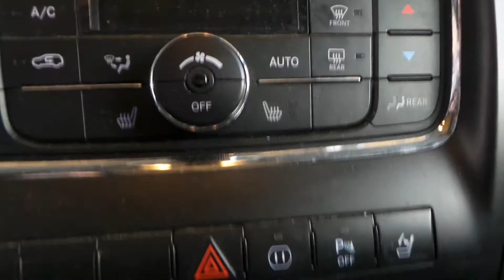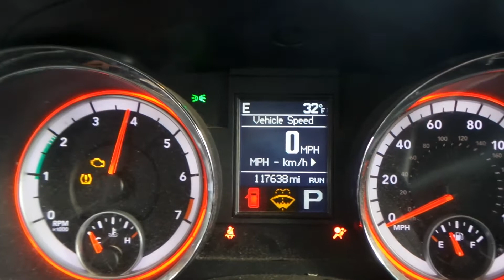PARTING OUT A 2012 DODGE DURANGO | STOCK # M91632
NEW ENGLAND AUTO AND TRUCK RECYCLERS ARE PARTING OUT A 2012 DODGE DURANGO.